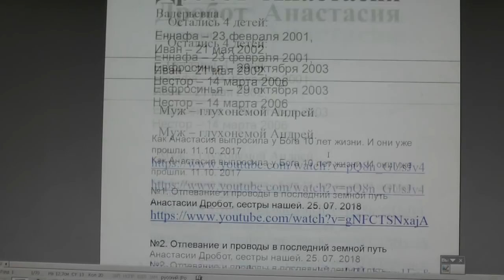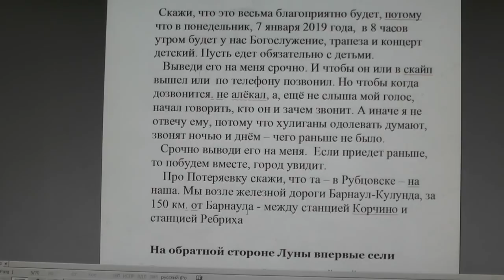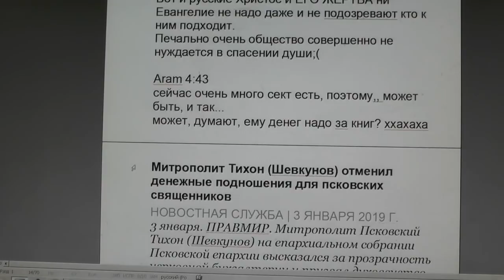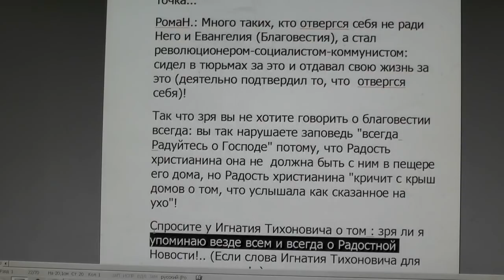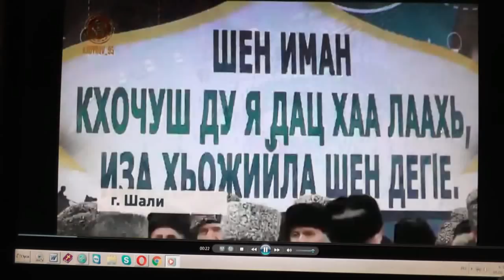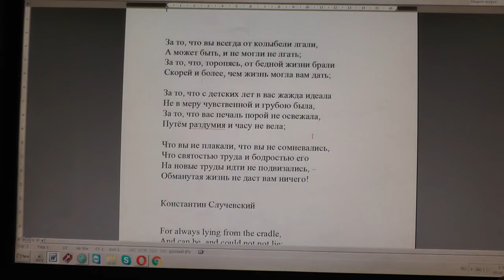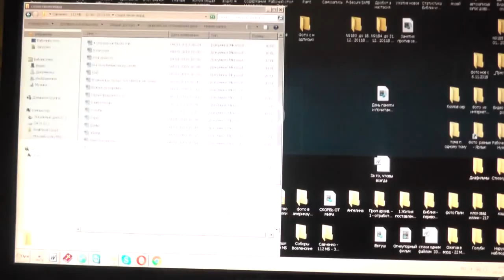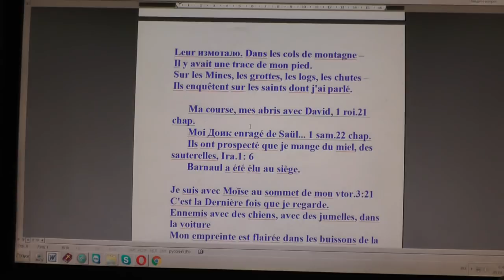№1115. События дня. Пс. 24 :19 Посмотри на врагов моих, и какою... 04.01.2019